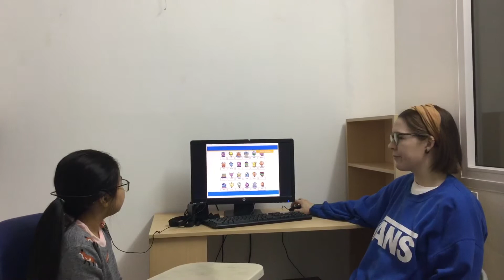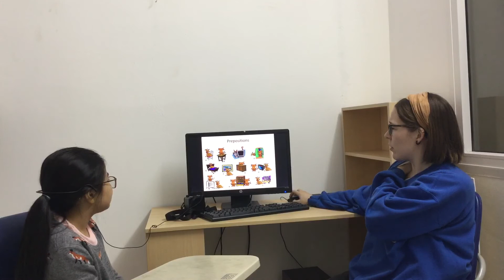CEC | Test in January 2019 | Class ES4-M4 | CHÚC ANH